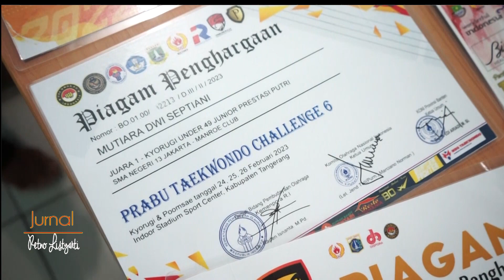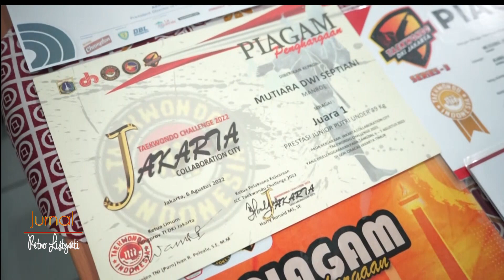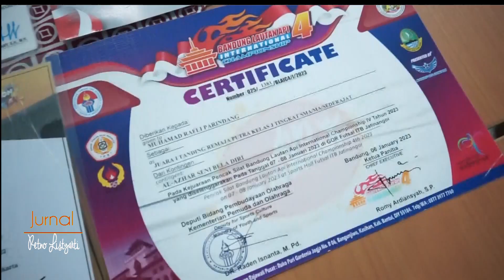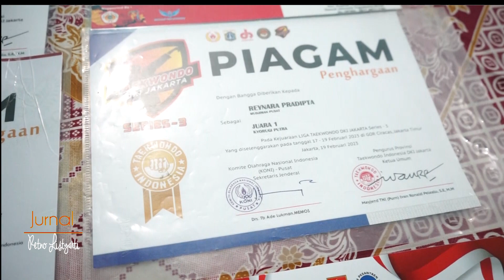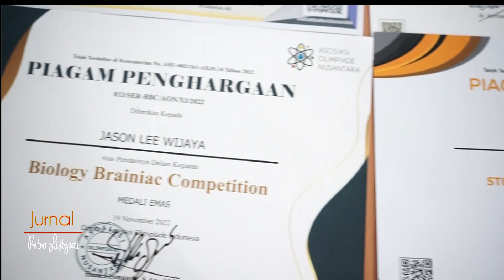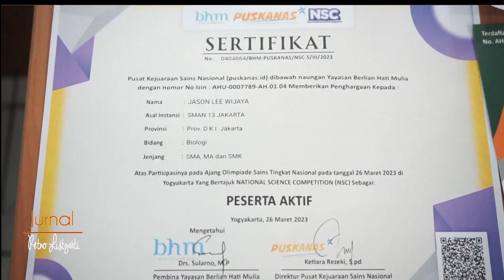Ngobrol Seru Bersama Peserta Didik Berprestasi Di SMAN 13 Jakarta Bagian 1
Retno Listyarti ( Pemerhati Anak dan Pendidikan) mengunjungi  SMAN 13 Jakarta untuk ngobrol seru dengan anak-anak berprestasi di sekolah ini, mulai dari bidang olahraga,seni dan science. Bidang science mengikuti Olimpiade dalam berbagai bidang  mata pelajaran. Bahkan ada cabang olahraga menembak juga lho guys.